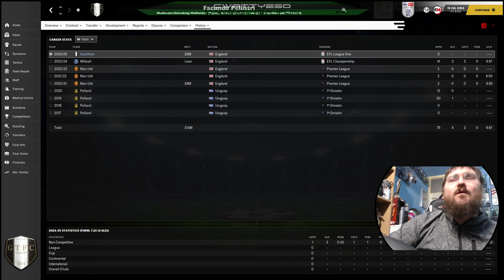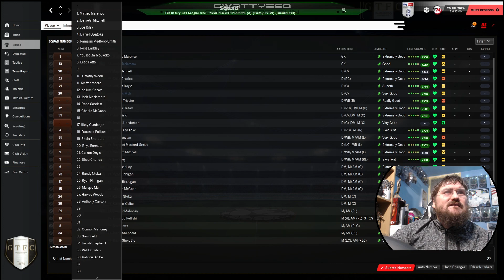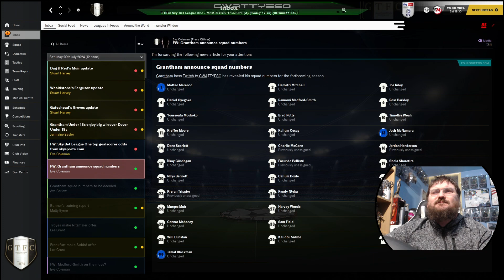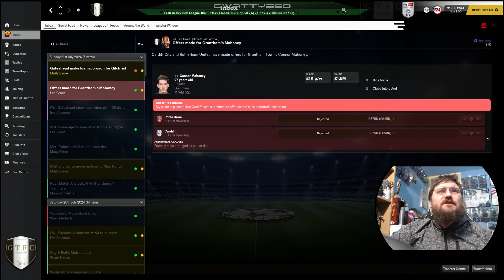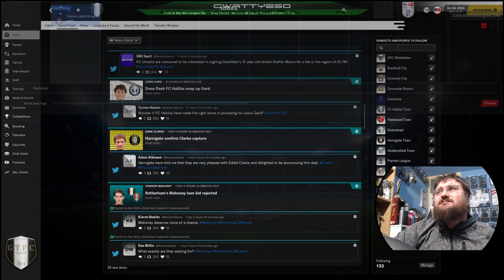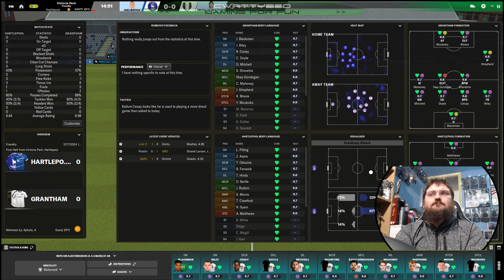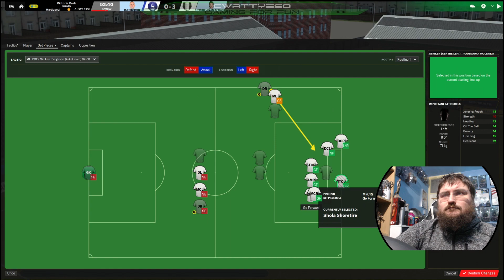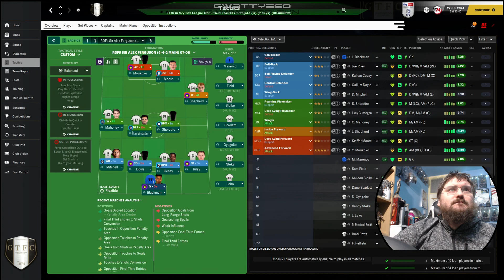Part 52 PRE-SEASON | Grantham Town FC | Rise of the Gingerbreads FM21 | Football Manager 2021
⚽️ Football Manager 2021 Rise of the Gingerbreads ⚽️

In this episode 52, we're in Pre-Season ahead of the League One Season Starting, so it's time to play some friendlies and look at my squad, particularly looking at the signings I have been making ahead of the new season. We also cover the players that have gone from the club this summer.

In this series I'll be taking charge initially at my hometown team, the might Gingerbreads aka Grantham Town FC playing currently in the Northern Premier Division of the non-league. Let's see if I can end the clubs barren run of no titles or trophies and see if I can give the club a rise, a rise to hopefully one day make the football league. Can I survive the challenge of Lower League Management? Can I bring success to a club proud of being mid-table mediocrity?

This series will run until I either with the English Premier Division or I get sacked, which ever comes first.

Part 52 | Grantham Town FC | Rise of the Gingerbreads FM21 | Football Manager 2021

► GIANTS SOFTWARE PARTNER CODE: CWATTYESO